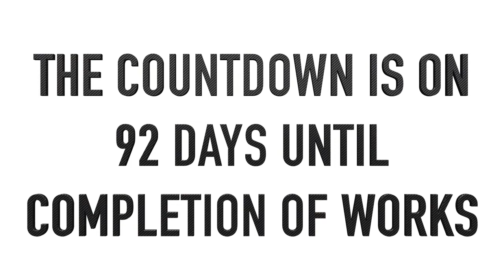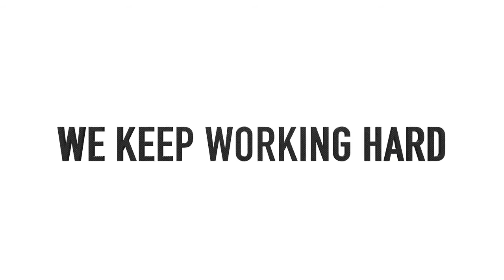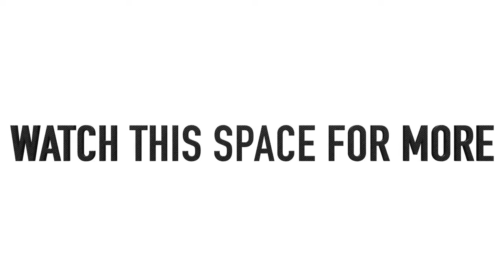Sport & Engineering Center TM - Eleventh visit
► Here you have the progress of works of our future engineering center.

► This images were recorded on May 3rd 2017